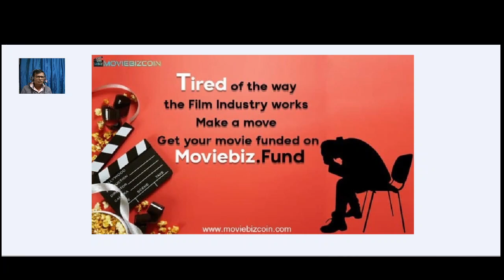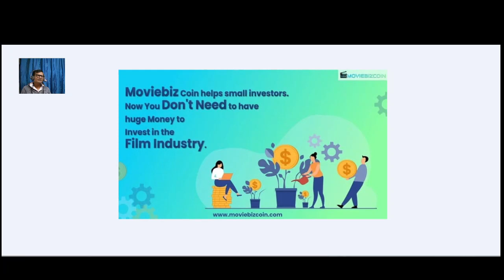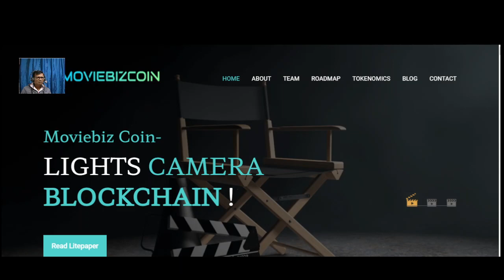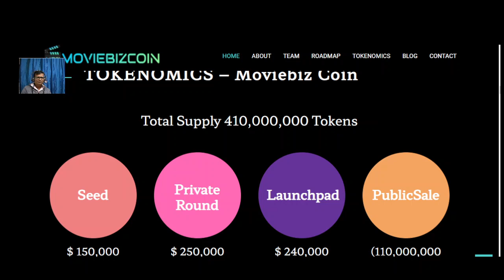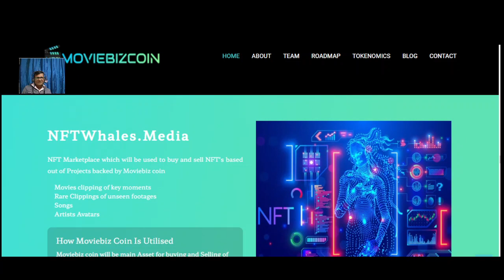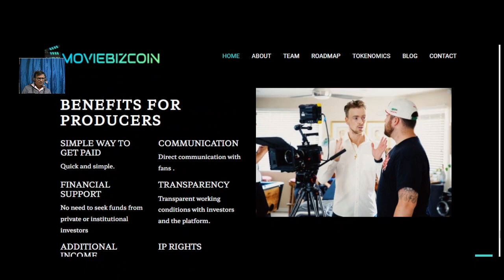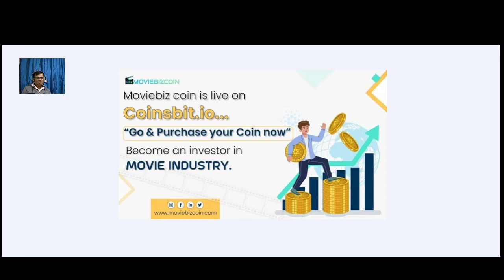Moviebizcoin -(Website & Coin review) It's like a worldwide LOTTERY - Grab your token from COINSBIT.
Moviebizcoin project promises to be rich and very multifaceted. It is very interesting to observe developments. All developers of good luck and all participants.